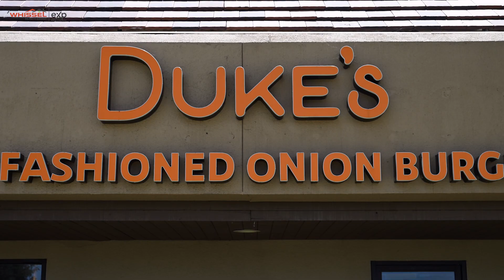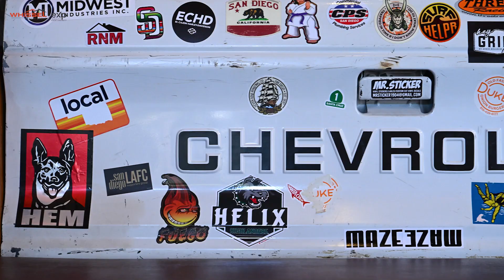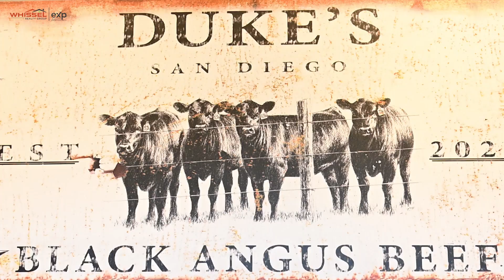An Oklahoma Classic Burger in San Diego | Duke's Old Fashioned Onion Burgers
🍔 Unleash your burger cravings with a twist! Join us at Duke's Old Fashioned Onion Burgers in La Mesa as we dive into a world of flavor innovation. From mouthwatering onion-infused patties to scratch-made goodness, this is a burger experience like no other.

Meet Frank, the mastermind behind the sizzle, and explore a place where tradition meets culinary creativity. Get ready for a taste adventure that's making waves in La Mesa.

Kyle Whissel
eXp Realty of California, Inc. - DRE# 01878277